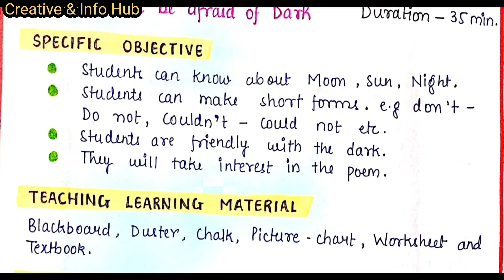English Lesson Plan - Don't be Afraid of Dark - Class 4 || Creative & Info Hub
English Lesson plan | The Yellow Butterfly | Class 3

Some other lesson plan videos ⤵️

👉English Lesson Plan - The kite (Class 1)